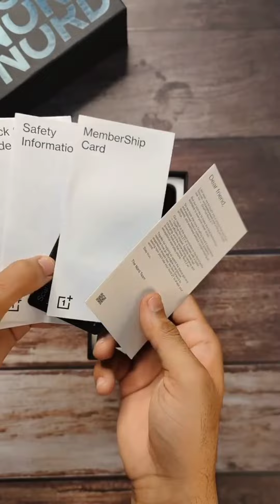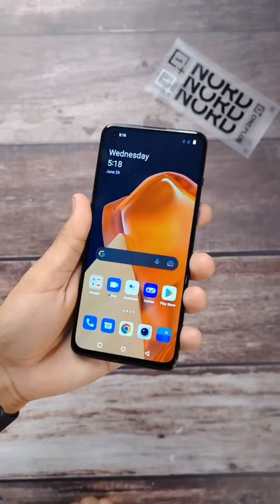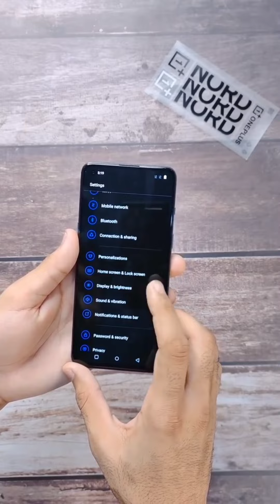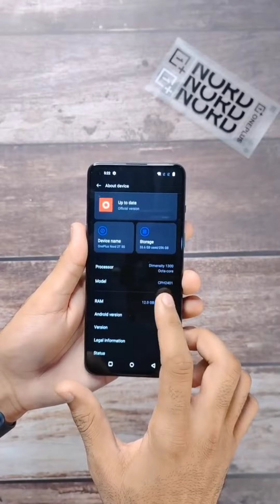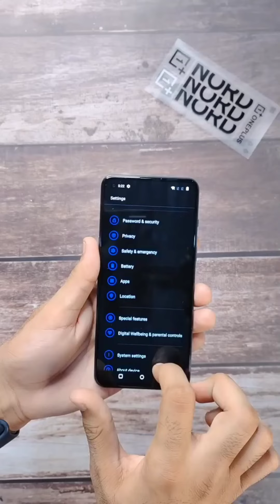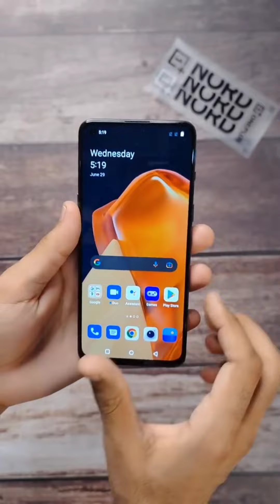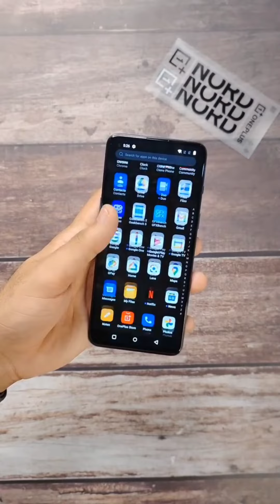OnePlus Nord 2T Unboxing|| First Look || Features || Specifications || Price In India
The OnePlus Nord 2T is priced at Rs 28,999 for the 8GB + 128GB variant and Rs 33,999 for the 12GB + 256GB variant. The phone is also available in two colours – Grey Shadow and Jade Fog. Both variants of the phone will go on sale from July 5 on Amazon India and users will also be able to get further discounts on the price with offers on ICICI Bank cards.